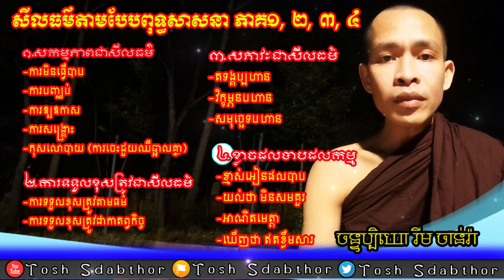សីលធម៌បែបពុទ្ធសាសនា ភាគ១ ,២, ៣, ៤ | ចន្ទប្បិយោ រីម ចាន់រ៉ា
សីលធម៌បែបពុទ្ធសាសនា ភាគ១ ,២, ៣, ៤

១.សកម្មភាពជាសីលធម៌
-ការមិនធ្វើ
-ការបញ្ឈប់
-ការឱ្យឱកាស
-ការសង្គ្រោះ
-កុសលោបាយ

២.ការទទួលខុសត្រូវជាសីលធម៌
-ការទទួលខុសត្រូវតាមធម៌
-ការទទួលខុសត្រូវជាកាតព្វកិច្ច

៣.សភាវៈជាសីលធម៌
-តទង្គប្បហាន
-វិក្ខម្ភនបហាន
-សមុច្ឆេទបហាន

៤-ខ្លាចផលបាបផលកម្ម
-ខ្មាស់អៀនផលបាប
-យល់ថា មិនសមគួរ
-អាណិតមេត្តា
-ឃើញថា ឥតខ្លឹមសារ